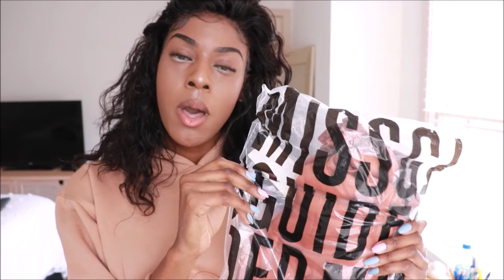I SPENT $700 ON MISSGUIDED..... & WTF! WE NEED TO TALK | HUGE SPRING TRY ON HAUL 2020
Items mentioned:

Stassie x Missguided Pink Croc Effect Mini Handbag

Petite Brown Faux Leather Shirt Dress

Blue Oversized Corset Belt T Shirt Dress

Tall Gray 90's Jogger

Stone Mock Horn Button Crop Cardigan

Petite Rust Satin Puff Sleeve Corset Dress

Stone Oversized Corset T Shirt Dress

Mint Corset Waist Sweater Dress

Sofia Richie x Missguided Taupe Corset Hooded Sweater Dress

Gray Wash Corset Lace Up T Shirt Dress

Purple Slinky High Neck Corset Detail Bodycon Dress

Sofia Richie x Missguided White Long Sleeve Corset Seam Bodysuit

Pink Metallic Iridescent Mini Handbag

Rust Bardot Tie Front Crop Top

Gray High Neck Cup Detail Belted Mini Dress

Sofia Richie x Missguided Brown Snake Print Faux Leather Jacket

Sofia Richie x Missguided White Oversized Tailored Jacket

Mint Oversized Corset T Shirt Dress

Also, lets get this video to 100 likes!

I greatly appreciate ever single one of ya'll for the love and support.

I currently use the Canon Rebel SL2 to film.

Poshmark & Mercari:
Earn $5 when you sign up with invite code "BMRCS"

Im on Mercari! Use"CKNJTM" when you signup